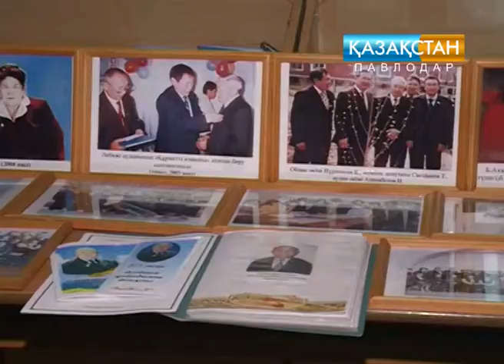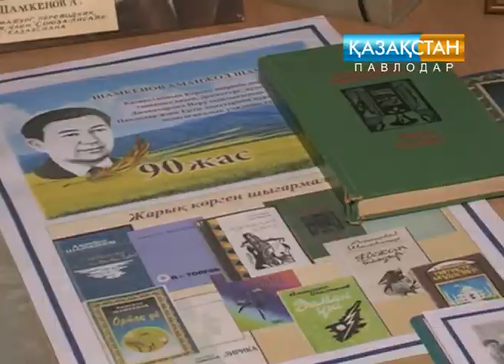Жерлесіміз Аманжол Шамкенов арамызда болғанда биыл 90 жасқа толар еді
Белгілі ақын, драматург, аудармашы, Джавахарлар Неру сыйлығының лауреаты, жерлесіміз Аманжол Шамкенов арамызда болғанда биыл 90 жасқа толар еді. Облысымыздың Ертіс ауданы, Қараөткел ауылында туып өскен ақын алғашқы мұғалімдік мамандығы жолындағы дәрісін  Павлодар педагогикалық училищесінен алады. Бүгінгі таңда колледж аталып отырған бұл оқу орыны үшін   Аманжол Шамкеновтің есімі тым ерек.